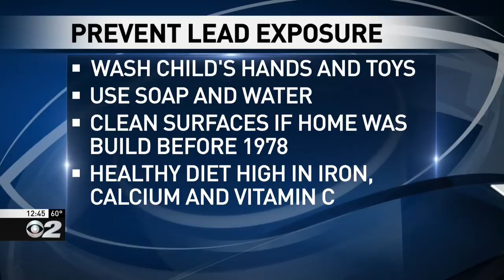Check Your Health Lead Poisoning Prevention